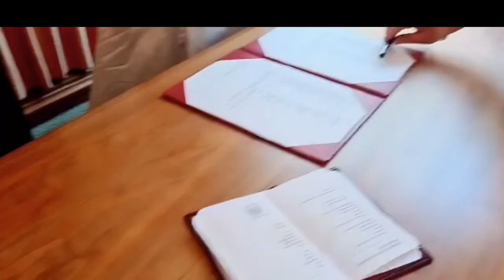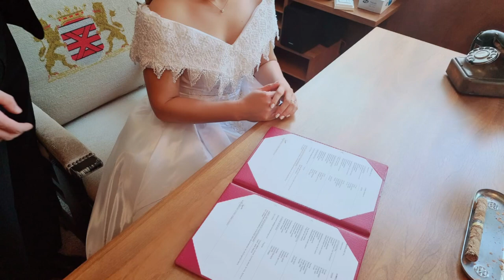We finally tied the knot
Hello guy’s. Here are some short clips from our wedding last 19th of April 2022 in the Netherlands!